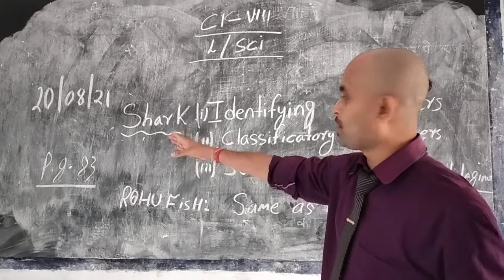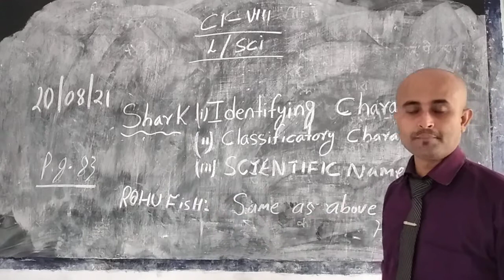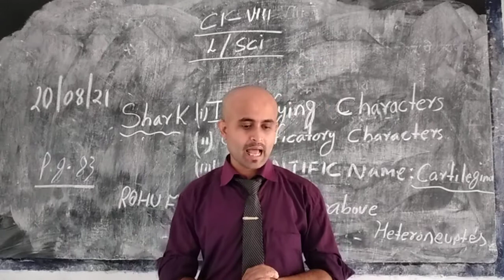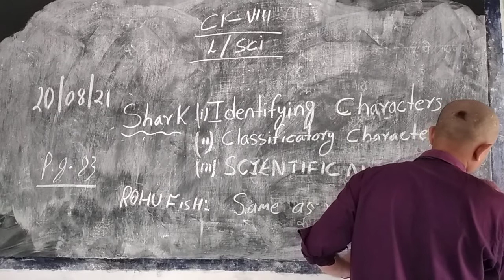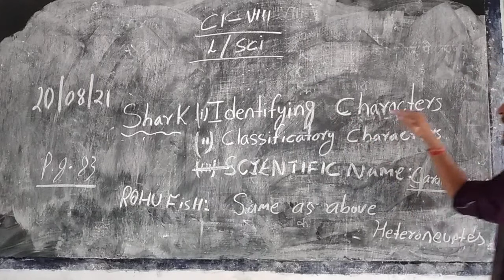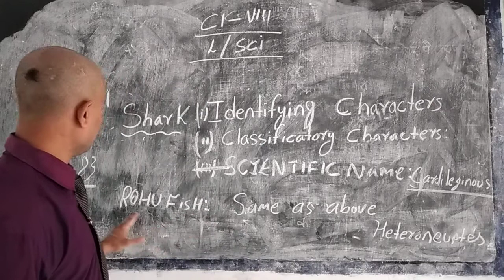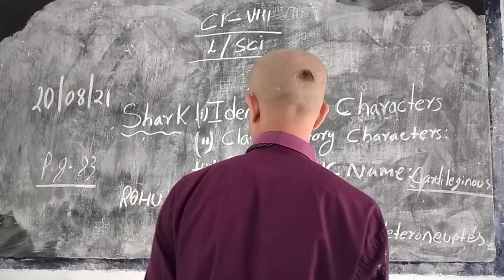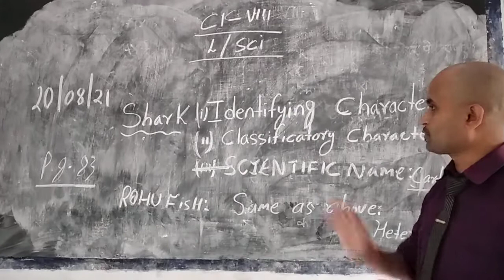CL-VIII LIFE SCIENCE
St paul